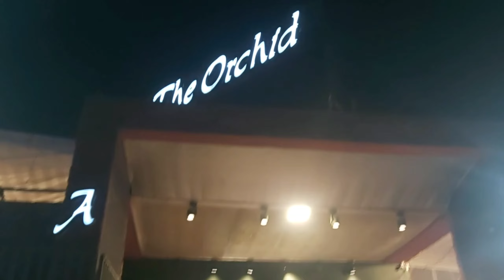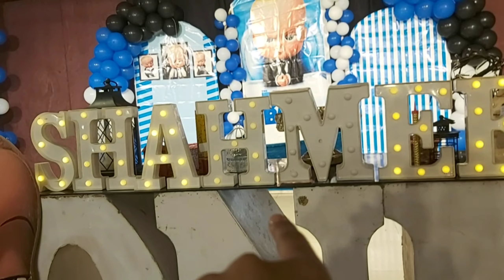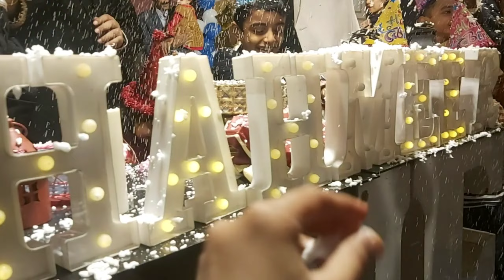Shahmeer's Birthday 🎂 | baby boss | The orchid | event | Karachi | food | Hareem vlogs 😋♥